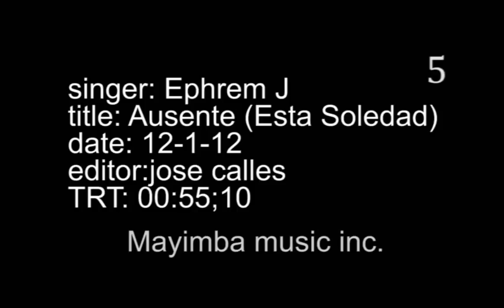Ephrem J - Ausente (Esta Soledad) feat. Lenny Santos & Max Agende Official Video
Ephrem J new single 2012 "Ausente ( Esta Soledad) "
Arr. Lenny Santos Lenmelody
Special Guest in Video : Lenmelody & Max Agende and the Miss Hispano America Eva Van Putten.

Ephrem J " I wanna Run 2 you " was a big hit in national and international latin radio stations in the US. " Ausente " is the second single from Ephrem J's new CD under his new record label MAYIMBA MUSIC INC.